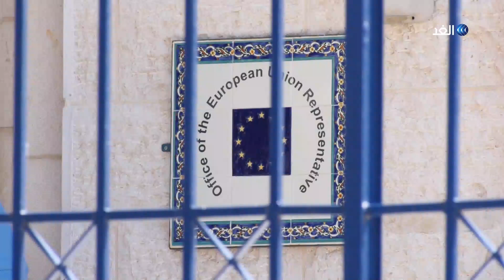مرور عام على نقل السفارة الأمريكية للقدس و الاحتلال يعتدي على المعتكفين بالمسجد الأقصى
توافد عشرات آلاف المصلين إلى المسجد الأقصى لأداء صلاة التراويح، وكانت شرطة الاحتلال اقتحمت المسجد الأقصى واعتدت على المعتكفين، ودعت منظمات الهيكل اليهودية المتطرفة لاقتحام واسع للمسجد الأقصى.
المزيد من التفاصيل في سياق تقرير إيمان جبور عبر برنامج القدس.